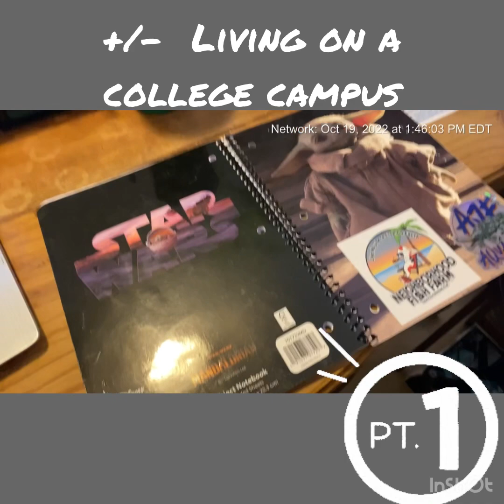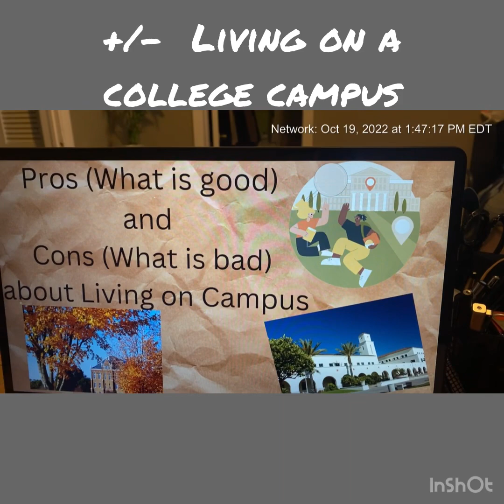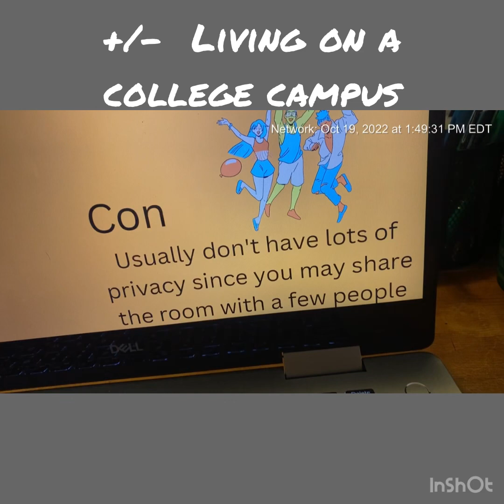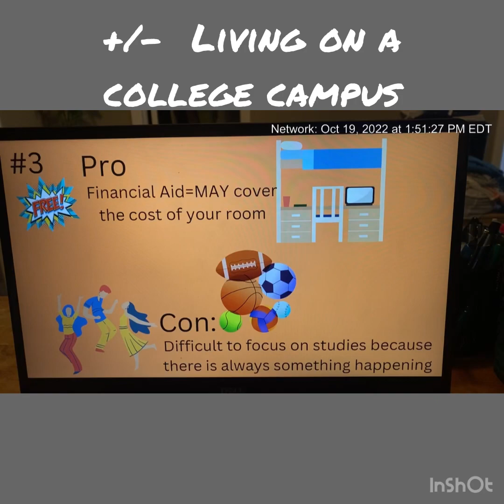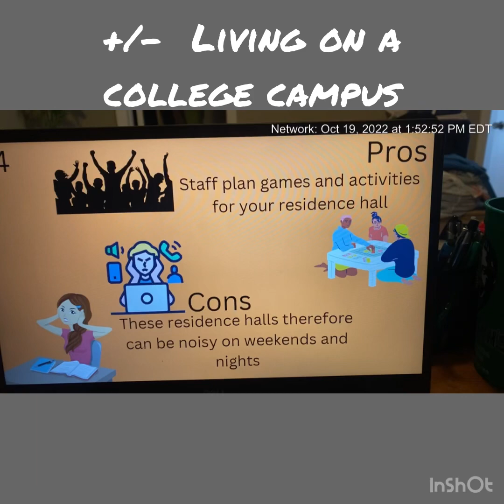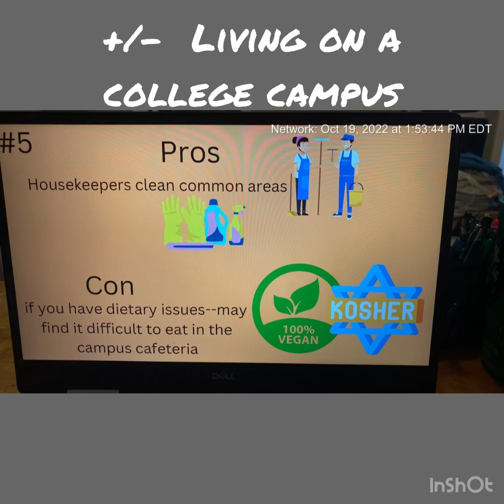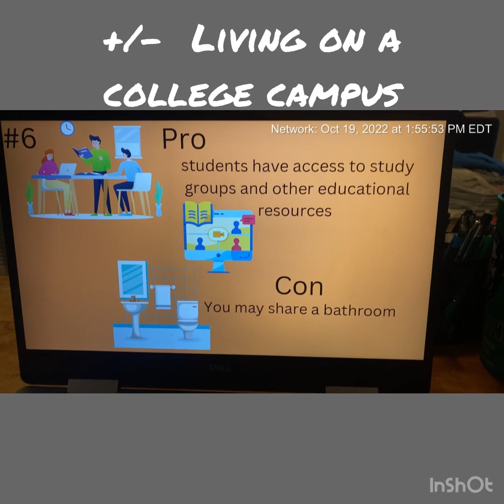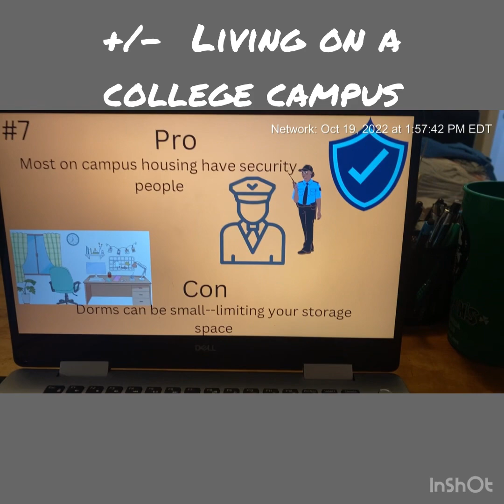The Pros and Cons of Living on a College Campus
Let’s start out this playlist on college housing.  We will check out what’s good and not so good about living on campus. Let’s go…